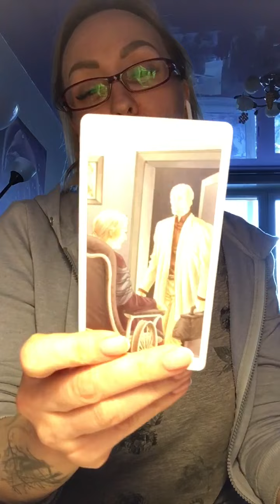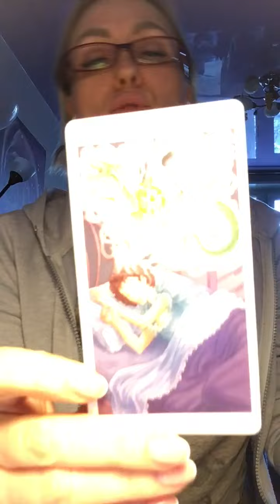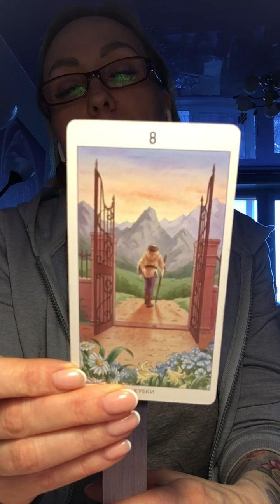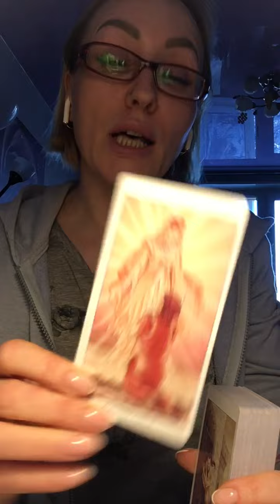Совет от Высших сил вам! Общий расклад!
Диагностика на воске.
Свечи.